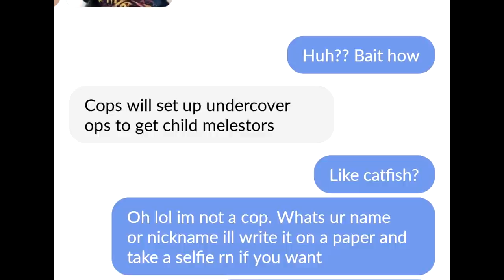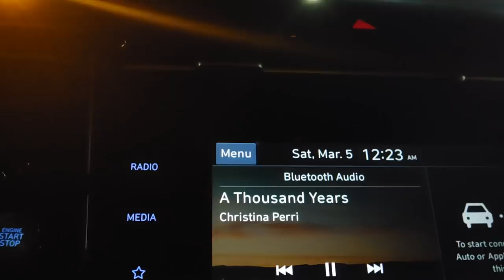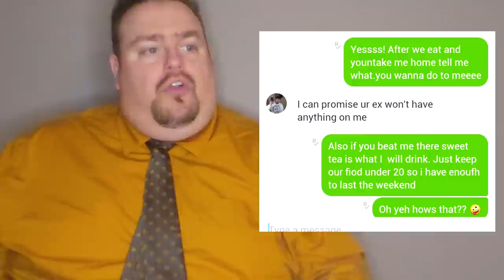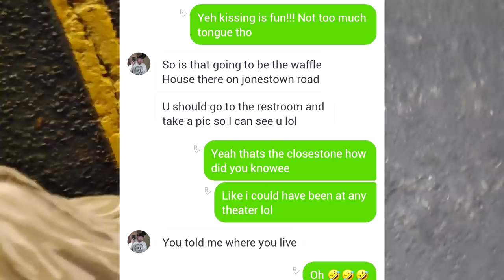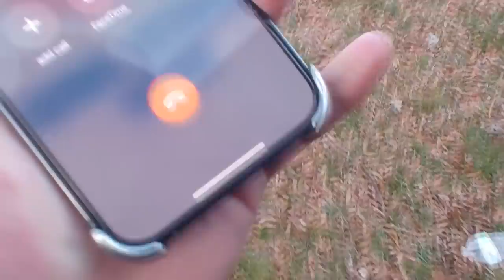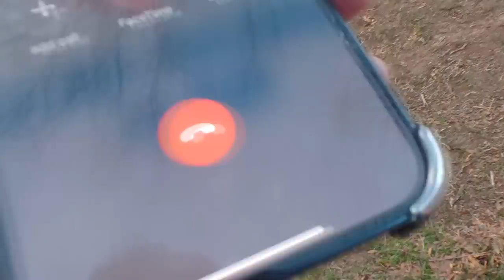CHILD PRED BOTTOMS OUT AT WAFFLE HOUSE: MDF #6 "Rock Bottom"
I'm sure we weren't what you expected when you came to meet that 14 year old girl, Josh.

In the 6th episode of catching child predators in and around Winston Salem, North Carolina, the MDF team once again consists of Freeze and Xander in a duo outing.

The MDF team conducts ongoing investigations to catch child predators seeking out children online using any apps necessary.  In this episode, MDF meets Josh Martin from Wallburg, North Carolina.

To help support us in our hunt for these gross humans find all social

MDF is not making any claims of guilt in the videos presented here.
We are Journalists presenting facts as we have found them to make sure the public is aware of what's going on around them in this modern technological world.

All correspondence between MDF and the subjects of the videos are passed onto the local Sheriff's Office, Police, and/or Sex Crimes Units of the City/County where the person was filmed at. The most profession child predator catchers in the world? Maybe so. Either way, definitely out here being child predator catchers